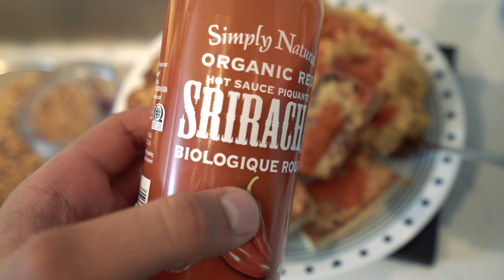New Mountain Bike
I got rid of my road bike and picked up a mountain bike to have some more fun.